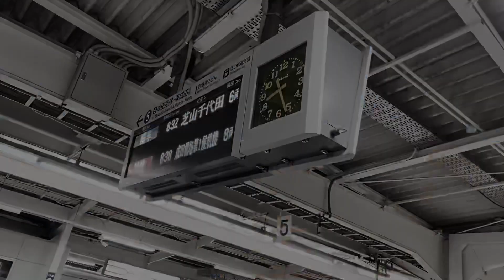Finally, Way to Nepal ✈️ from japan after 5 years 🇯🇵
New vlog from japan
New vlog